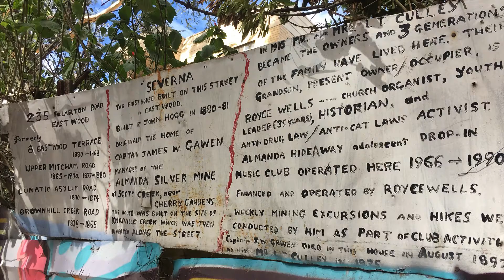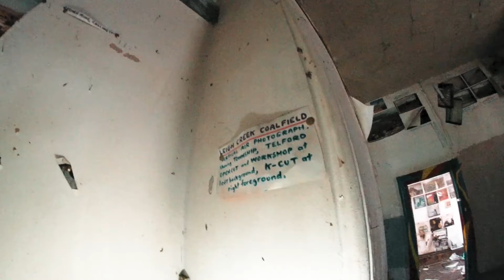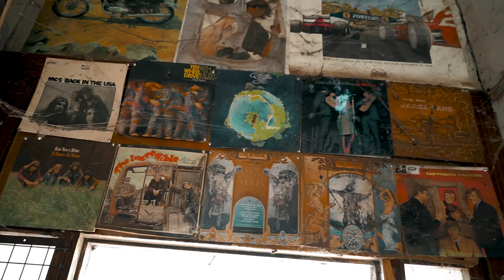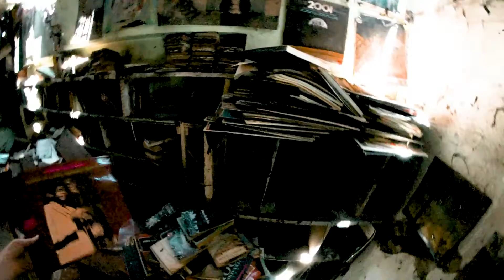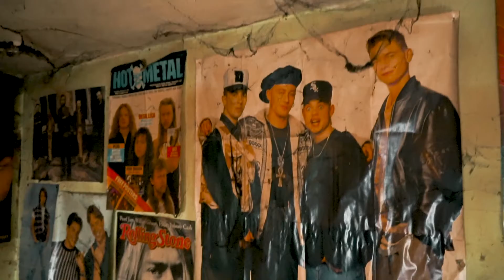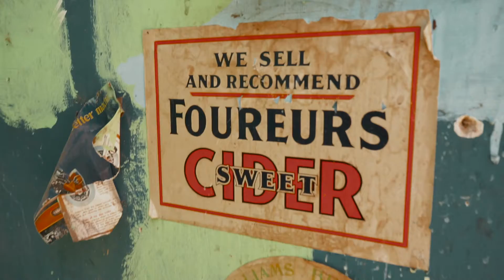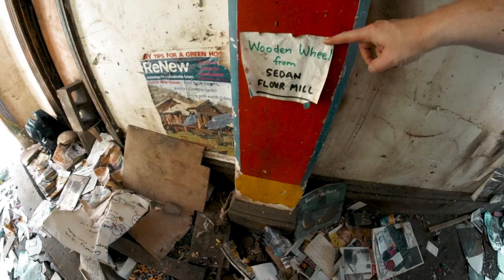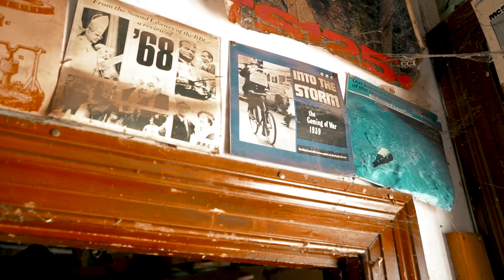Exploring Royce Wells House of Psychedelia | Urban Exploration Adelaide, South Australia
Exploring the house of legendary house of psychedelia that belonged to eccentric Historian, collector and music lover Royce Wells